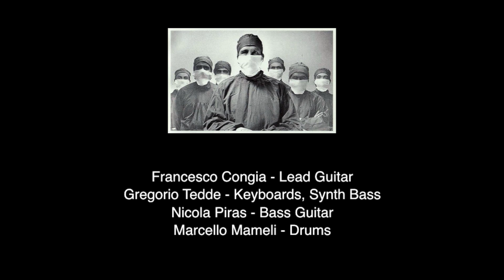Rainbow - Difficult To Cure | SPLIT-SCREEN COVER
Split-Sceen line-up:
Francesco Congia - Lead Guitar
Gregorio Tedde - Keyboards, Synth Bass
Nicola Piras - Bass Guitar
Marcello Mameli - Drums

DIFFICULT TO CURE (Beethoven's No. 9)
Trad. Arr. Ritchie Blackmore/Roger Glover/Don Airey

This version:
Engineered By - Gregorio Tedde
Mixed By - Gregorio Tedde, Marcello Mameli
Mastered, Edited By - Gregorio Tedde
Drums Premixed By - Marcello Mameli
Francesco Congia uses Agatapicks